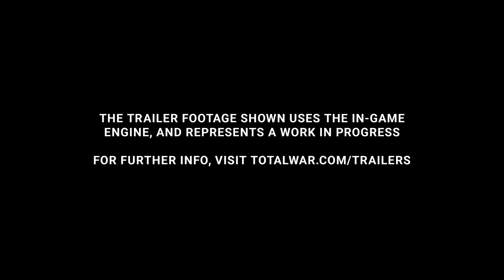Total War PHARAOH - Launch Trailer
A storm approaches... 🌊

Get ready to be transported back to the late Bronze Age and unearth Ancient Egypt - Total War: PHARAOH is out now!

Any questions?